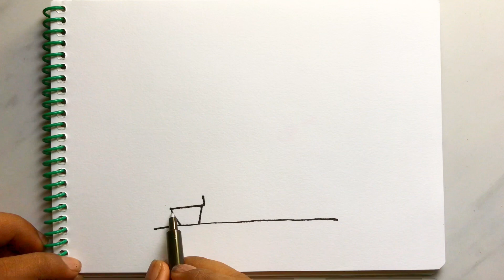Carret House Drawing | Coloring & Painting for Kids & Toddlers | SO EASY!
Hello guys,

Today we will learn how to draw a carrot house, this drawing is very easy to learn. Our channel brings to you how to draw easy designs that are important for school students.